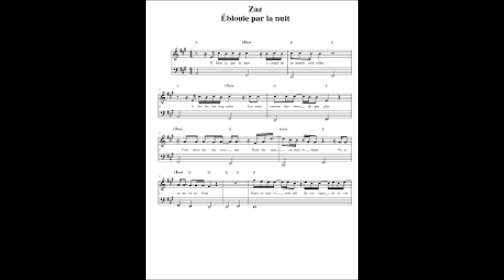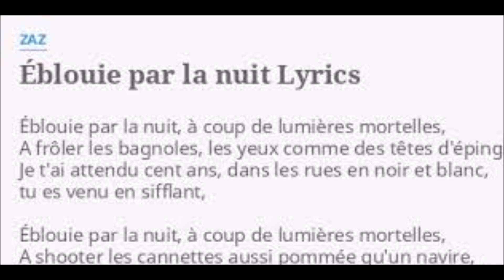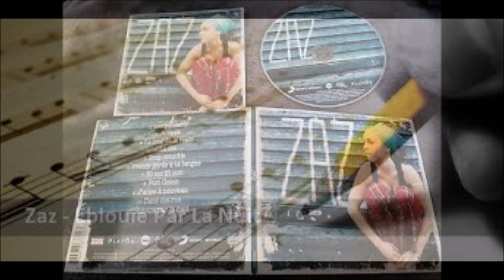Eblouie Par La Nuit (karaoké)